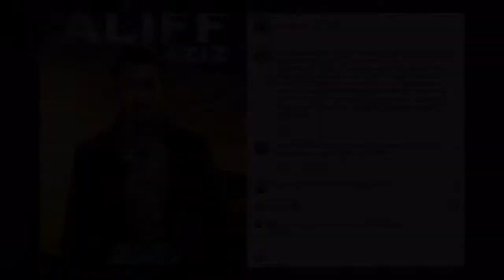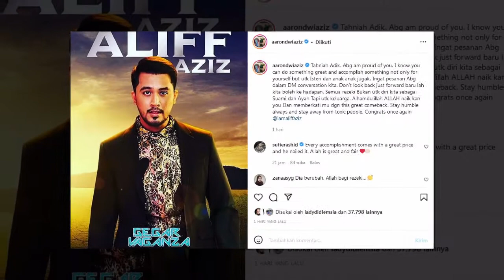Aaron Aziz Titip Pesan Buat Aliff Aziz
‘Sentiasa Rendah Diri Dan Jauhi Orang Toksik’ Aaron Aziz Titip Pesan Buat Aliff Aziz

Sumber : Murai